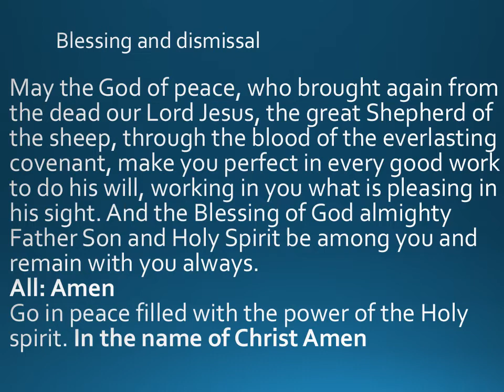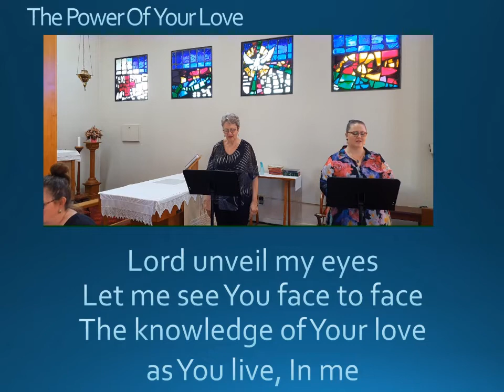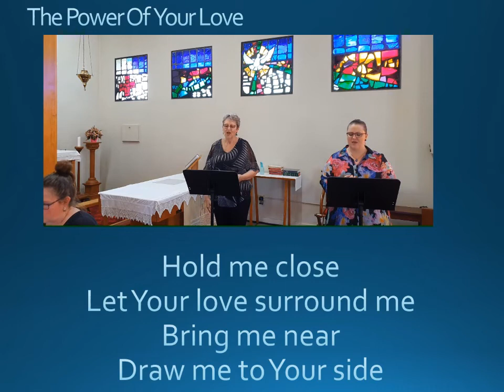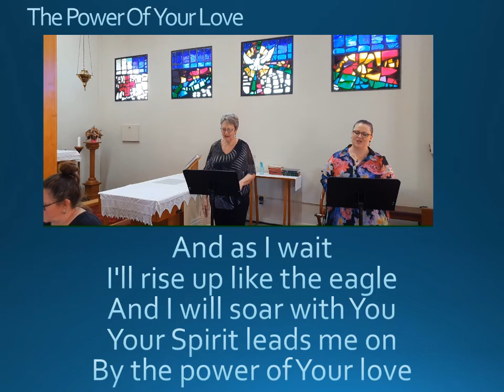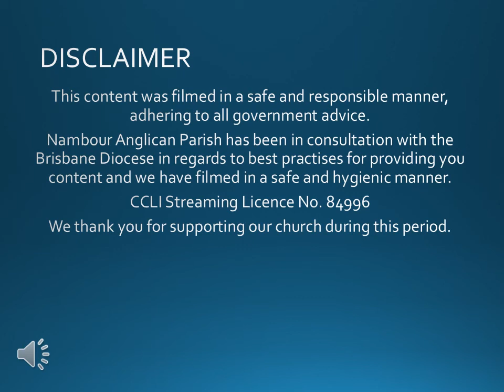Sunday Service Online 9th October 2022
Nambour Anglican Parish recording 4th October 2022
Rev Ralph Bowles speaks on 'Guard the Good News'